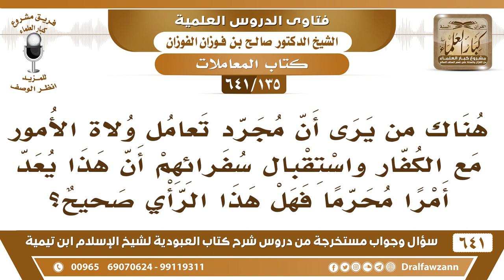[135 /641] هل تعامل ولاة الأمور مع الكفار واستقبال سفرائهم يعد أمرا محرما؟ الشيخ صالح الفوزان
[135 /641] السؤال: هناك من يرى أن مجرد تعامل ولاة الأمور مع الكفار واستقبال سفرائهم أن هذا يعد أمرا محرما فهل هذا الرأي صحيح؟
 الجواب: هذا رأي باطل، نحن نتعامل مع الكفار بالتجارة والبيع والشراء والانتفاع بخبراتهم ونتعامل معهم بإرسال المراسيل والسفراء للمفاوضات هذا أمر أباحه الله لنا، ومع هذا لا نحبهم في قلوبنا وإنما هذه مصالح دنيوية مصالح متبادلة بيننا وبينهم هذا من التعامل للمصالح وليس هو من الولاء والبراء.
 كان الكفار يأتون إلى النبي صلى الله عليه وسلم يفاوضون معه وهو في المسجد يدخلون عليه في المسجد ويتفاوضون معه عليه الصلاة والسلام.
السيرة الذاتية :
للاشتراك في قناة الشيخ صالح الفوزان
أسئلة وأجوبة من شرح كتاب العبودية ( 641 ) مقطع

للاستفسار والإقتراحات والدعم
رئيس الفريق
لمشروع كبار العلماء